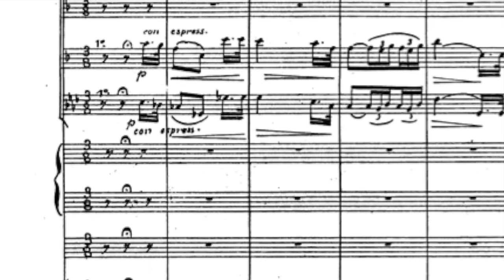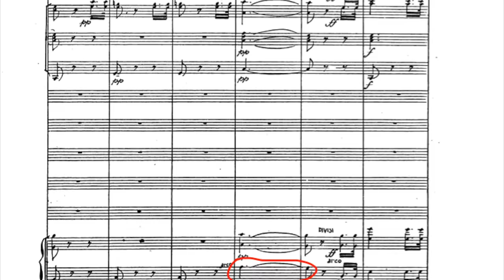Reaction alla Sinfonia dal "Nabucco" eseguita all'Opera di Roma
Indice:
00:00 Introduzione
04:33 La reaction
15:01 Conclusioni